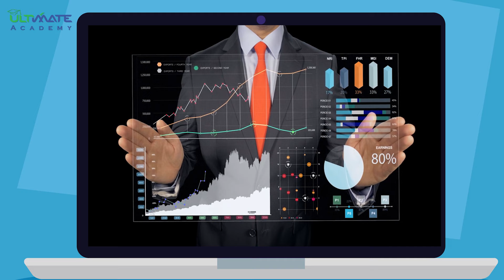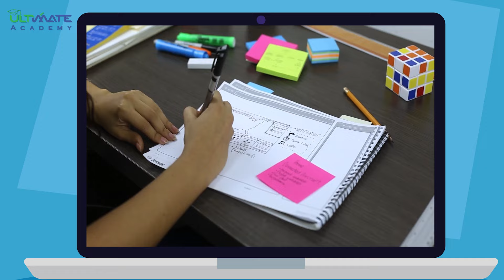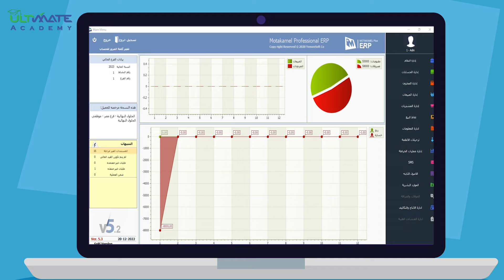كيف تطورعلم المحاسبة: ما الذي تغير فيه؟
في هذا الفيديو ، سأشارككم ما تغير في عالم المحاسبة وكيف يمكنك التكيف مع التغييرات. سأناقش كل شيء عن تطور علم المحاسبة. لذا تأكد من مشاهدة هذا الفيديو لمعرفة ما يحدث في عالم المحاسبة وكيف يمكنك الاستفادة من التغييرات!